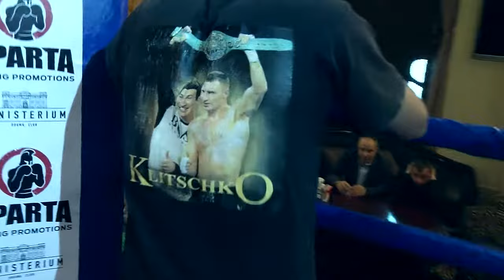Карен Чухаджян — Давид Тлашадзе